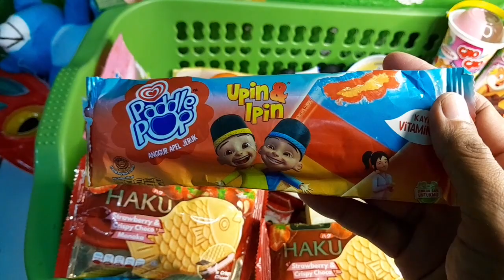ada es krim twister paddle pop,es krim upin ipin,eskrim rainbow#icecream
selamat menonton...